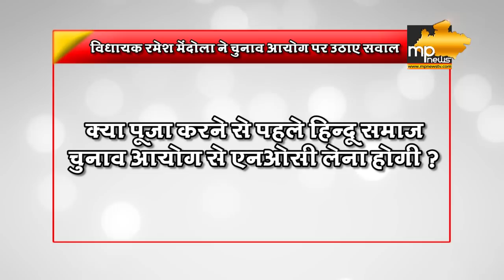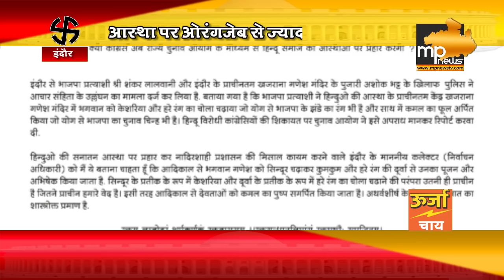चिट्ठी वाले विधायक रमेश मेंदोला ने अब चुनाव आयोग को लिखा खत!। MP News